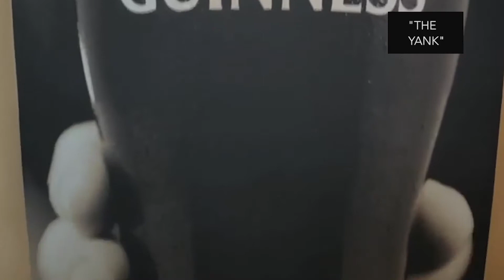Chris Ainscough Composer Reel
2019 Composer reel